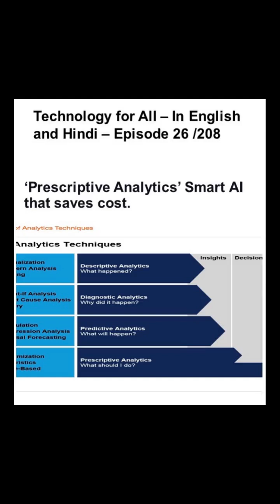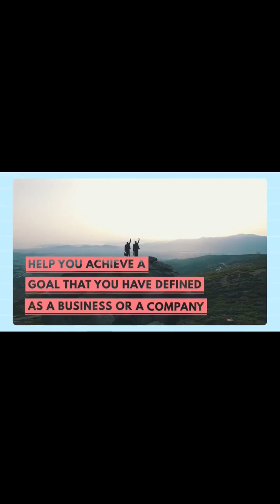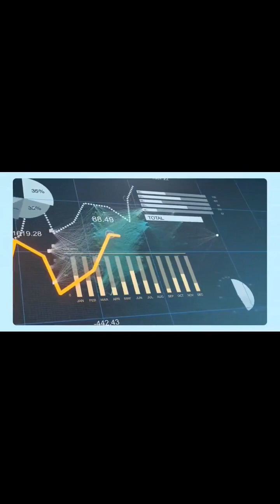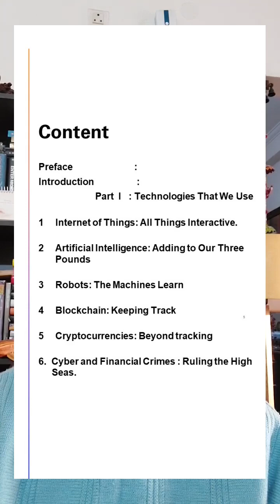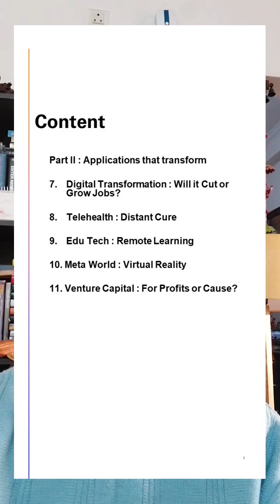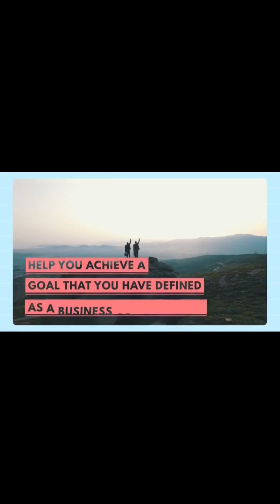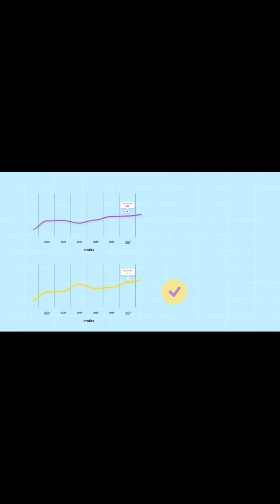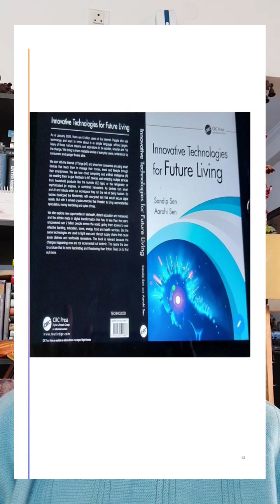Prescriptive Analytics - Smart AI that saves cost- Technology for All - In English & Hindi - 26/208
Prescriptive Analytics - Smart AI that saves cost. How Prescriptive Analytics keeps you in control and helps achieve your goals. Technology for All - In Englsh and Hindi - Episode 26/ 208

This bilingual video series is lucid, interesting with current day user case and contemporary case studies. The 10 technologies are based on my book Innovative Technologies for Future Living published by Routledge U.K in September 2023. The 10 technology sectors discussed are IoT AI Robotics Blockchain Cryptocurrency Cybercrime Digital Transformation Edutech Telehealth and Metaworld.

This video is pertaining to Chapter 2  on AI .

1) TAL 1. 10 Technologies That Will Change Your Life. - Technology for All - In English and Hindi - 1

2) TAL 2. The Decade of Challenges and Uncertainty - Technology for All - In English and Hindi - 2

5) TAL 5.  What is IoT – How to learn It double quick?

21) TAL 21 How Facebook Looses User Data Repeatedly to Dark Net

22 ) TAL 22 How Insta and AI are driving Teens to Suicide

23) TAL 23 How to use Sentiment Analytics and AI for Profits

25 ) TAL 25 You Handle the Domain, Let # AI do the Computing.